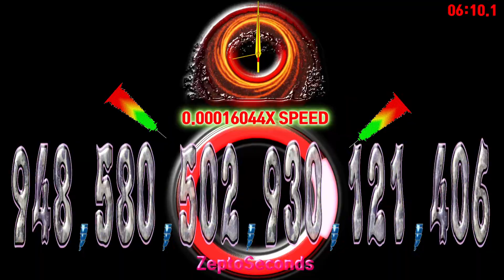10^30 zeptoseconds timer countdown alarm🔔speed feeling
00:00 - Ready
00:04 - Start Timer 1.0000e-21X SPEED🎵[Elektronomia  Sky High NCS Release]
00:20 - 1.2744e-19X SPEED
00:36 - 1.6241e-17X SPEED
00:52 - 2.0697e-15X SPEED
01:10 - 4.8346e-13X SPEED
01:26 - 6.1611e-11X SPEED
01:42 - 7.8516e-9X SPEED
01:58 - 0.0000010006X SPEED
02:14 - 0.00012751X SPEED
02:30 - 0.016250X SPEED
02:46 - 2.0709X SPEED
03:02 - 263X SPEED
03:18 - 33,632X SPEED
03:34 - 4,286,065X SPEED
03:43 - 142,493,410X SPEED MAX
03:50 - 39,756,222X SPEED
04:02 - 🎵[Heuse & METAHESH - I'll Be Here (Feat. Noctilucent) NCS Release]
04:06 - 2,149,881X SPEED
04:22 - 116,272X SPEED
04:38 - 6,286X SPEED
04:54 - 340X SPEED
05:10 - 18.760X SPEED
05:14 - 45 Seconds left
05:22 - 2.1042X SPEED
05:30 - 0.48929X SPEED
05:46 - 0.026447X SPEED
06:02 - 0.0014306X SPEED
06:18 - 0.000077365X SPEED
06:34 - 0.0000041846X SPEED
06:39 - 🎵[Kisma - Fly Again NCS Release]
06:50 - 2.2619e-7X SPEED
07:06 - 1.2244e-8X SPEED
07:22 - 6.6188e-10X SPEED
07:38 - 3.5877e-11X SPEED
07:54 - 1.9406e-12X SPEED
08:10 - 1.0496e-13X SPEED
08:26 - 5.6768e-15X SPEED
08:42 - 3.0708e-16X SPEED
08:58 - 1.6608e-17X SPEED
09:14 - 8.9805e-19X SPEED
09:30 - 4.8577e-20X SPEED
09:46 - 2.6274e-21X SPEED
09:49 - 🎵[Zack Merci X Arcana - Into The Wild NCS Release]
09:57 - Timer End

speed feeling